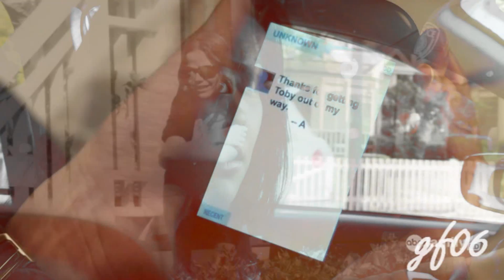Hear Me Now - Emily/Toby